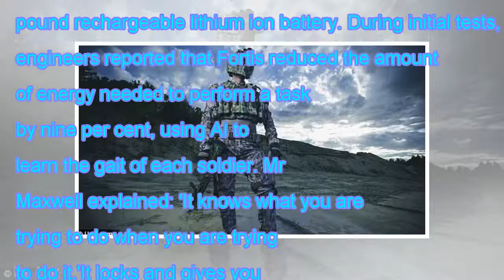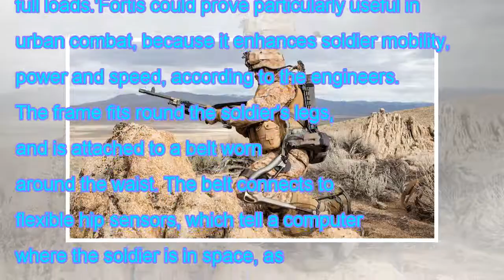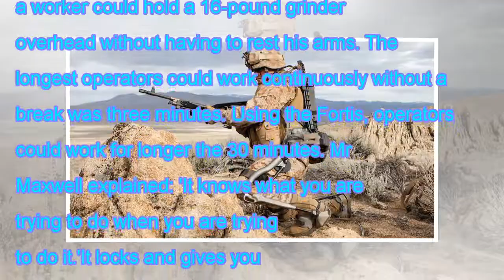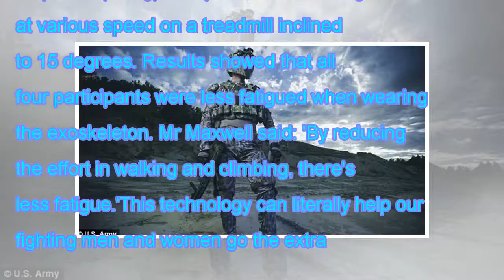News Today | Us army is testing an ai exoskeleton on soldiers